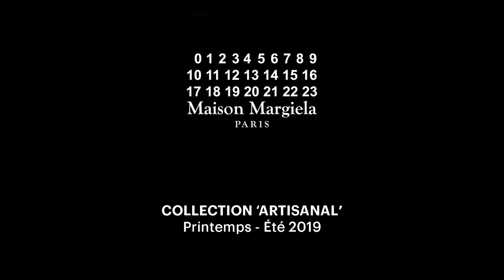Maison Margiela | Haute Couture | Spring/Summer 2019